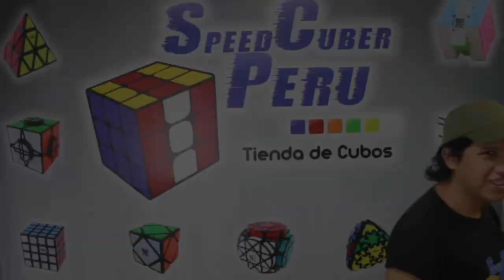🤓 ¿Cómo hacerle mantenimiento correctamente a tu 2x2? ✍️ | Speedcuber Perú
Tu tienda favorita de cubos te trae un nuevo tutorial para que sepas como se debe ajustar, lubricar y armar un 2x2 para cuando se necesite mantenimiento